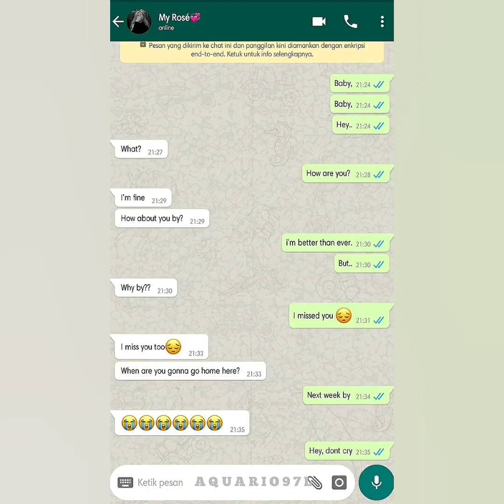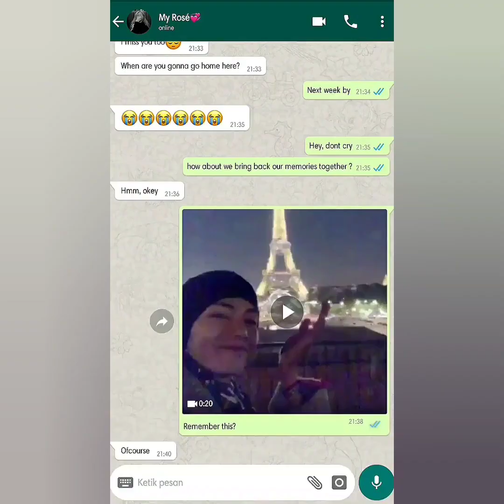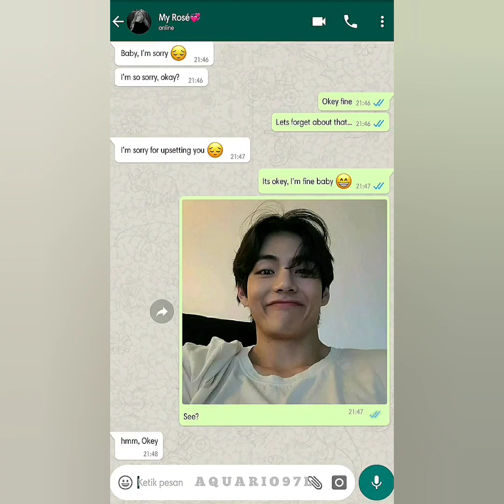[FAKECHAT] Memories and jealouse | Taehyung and Rosé | Taerosé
⚠️ THIS IS JUST A FANMADE VIDEO, DO NOT CROP/EDIT THIS VIDEO

⚠️I made this video does not mean to ship them. I'm BTS fan and really admire Blackpink. They are a very extraodinary group. Thanks to them.
For entertaiment purposes only. I just own the edit of the video.